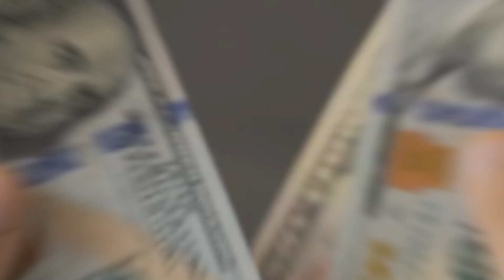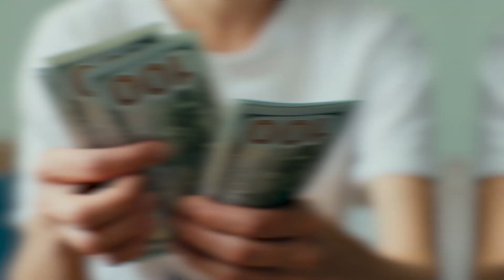Top 10 Ways To Make Money Around The Christmas Holiday! $500 Per Day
Do you need a side job for Christmas? Living costs are higher than ever, so even people who work full-time are looking for easy ways to make extra money. Everyone is so busy right now, especially those with full-time jobs and kids that now is the best time to make extra money. So, these people are looking for people who can help them get ready for Christmas and have the time to do so. So, if you have the time and the drive, you could do any or all of these jobs and make a lot of money before Christmas.

christmas (holiday) christmas and holiday season (holiday period) merry christmas make money holiday money christmas jobs xmas business santa business advent calendars installing christmas lights wood burned mandalas mandala orniments orniments holiday crafts christmas on ebay amazon craigslist inc. (business operation) xmas lights hanging lights christmas houses   10 ways to make money this winter